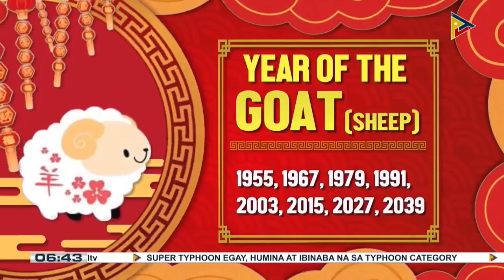HANZsabi??: Patnubay at gabay sa kapalaran with Master Hanz Cua